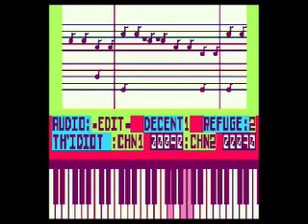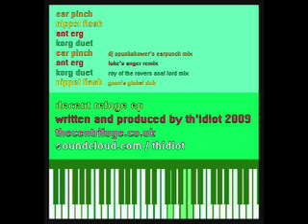Th'idiot -- Nippel Flash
[CF055] th'idiot - Decent Refuge EP
Released on Monday 30th May 2011

A quartet of original braindance tracks from Brighton's th'idiot and a remix of each by Global Goon, Luke's Anger, Roy of the Ravers and the mysterious DJ Spunkshower.